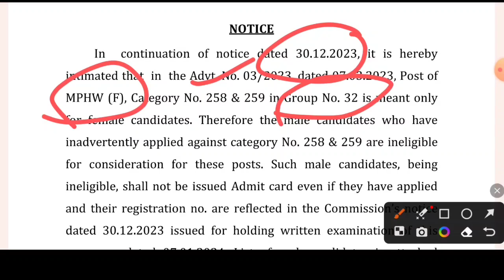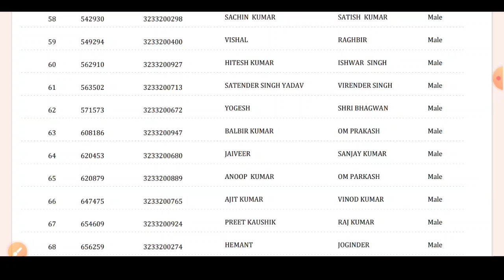HSSC CET Mains Exam New Notice | HSSC Latest Update | HSSC New List